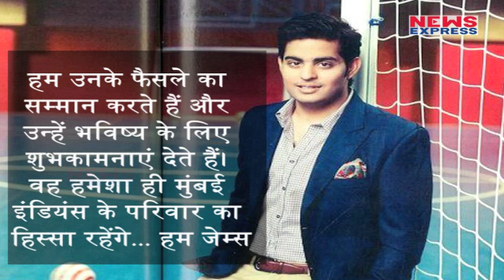Jonty Rhodes नहीं रहे Mumbai के कोच, कहा टीम को अलविदा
Mumbai Indian’s Fielding Coach For The Last 9 Season South-African Legend Jonty Rhodes Has Been Released From His Duties In The Team And The New Coeach Of The Defending Champions Is James Pamment.

Edit:-Pardeep Tomar